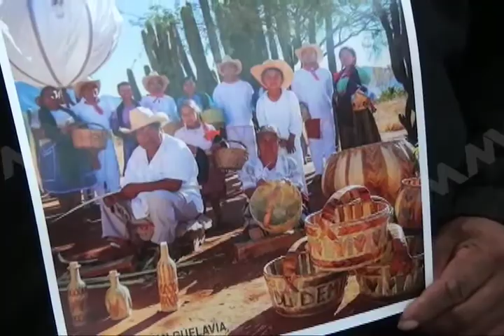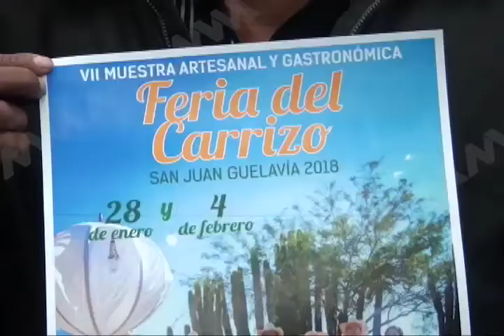San Juan Guelavia invita a su Séptima Feria del Carrizo